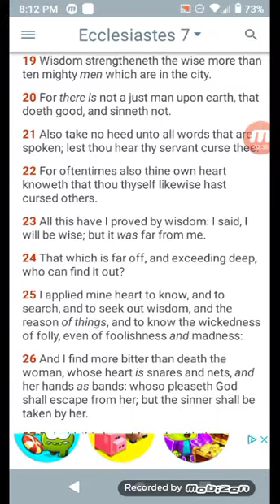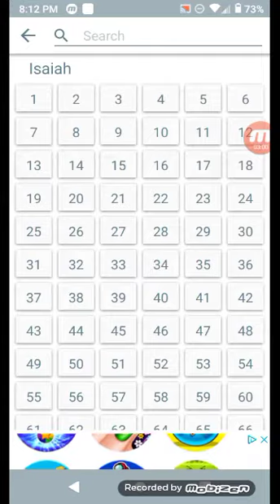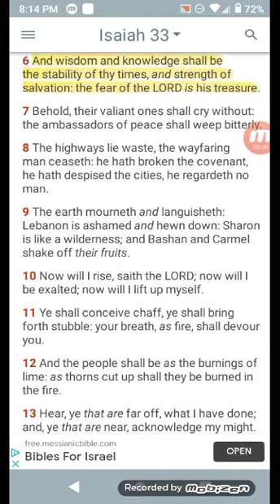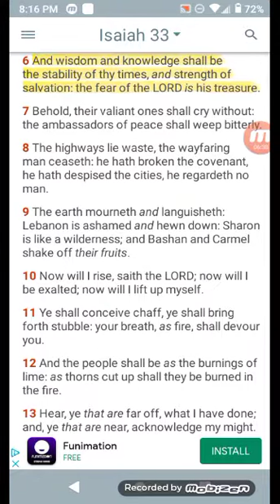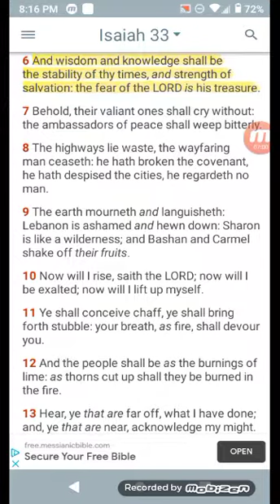True Wisdom and knowledge shall be the stability of the time's that are coming'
Isaiah 33:6
[6]And wisdom and knowledge shall be the stability of thy times, and strength of salvation: the fear of the LORD is his treasure.👑